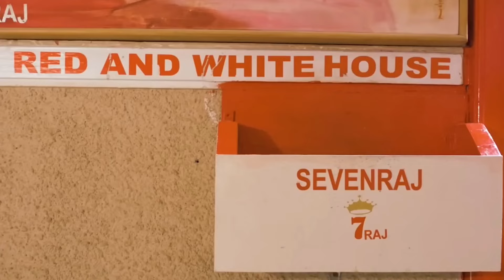10 Unusual परिवार जो आपके दिमाग को हिला देंगे | 10 Unusual Families You Won't Believe Exist P-2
15 Unusual Families You Won't Believe Exist
20 CONTROVERSIAL and USUSUAL Families You WON'T BELIVE Exist!

Video Summary:-
      00:00 Starting
10 00:45 Incest Family
09 02:15 Red And White Family
08 03:18 Tallest Couple
07 04:16 Jono Lancaster'& Family
06 04:57 A Family Made From Glass
05 06:13 Polyamorous Family
04 07:10 Born Without Arms
03 08:05 Blood Sucking Family
02 08:27 Piebald Family
01 09:08 Six Finger And Six Tose Family

Edited by:- Shivam Shakya